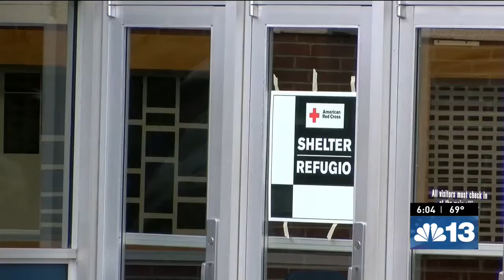Record rainfall, rising river levels bring flooding to parts of Flathead Co.